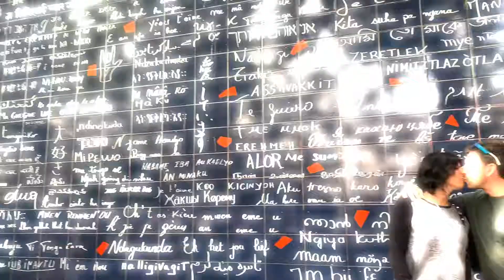🇫🇷 Día 251 - Montmartre 🇫🇷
Hola compañeros de viaje.
Hoy arrancamos el día un poco lluvioso, pero después de almorzar salimos igual.
Nos fuimos para Montmartre a recorrer sus calles, pasajes y negocios.
Empezamos la subida pasando primero por el Moulin Rouge.
Seguimos hacia el Muro de los Te Amo (y gracias a unos rápidos movimientos, pudimos tomarnos la tan buscada foto!!😉). Subimos por sus escaleras hacia la iglesia de Sacré Coeur. Entramos a conocerla por dentro y luego estuvimos un buen rato en las escalinatas sacando fotos y apreciando el paisaje, hasta que una leve llovizna nos hizo emprender la retirada. •
Compartiendo, comentando y megusteando nos ayudas mucho! Gracias!